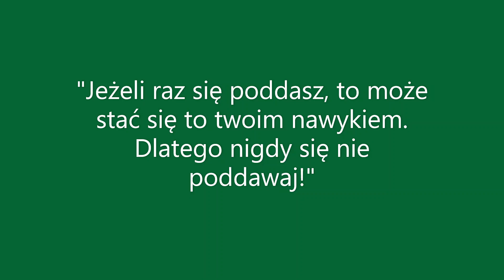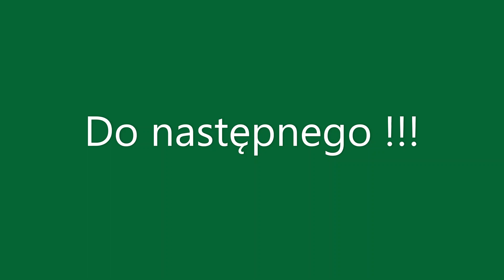Trening młodzików (2006) PGE Akademii Gwardii Opole vol. 5